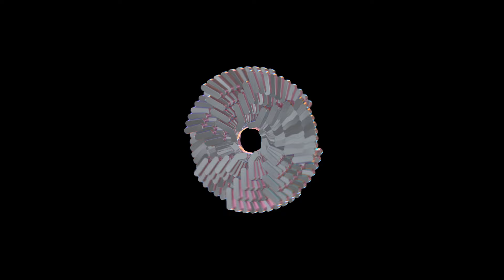Invexis - Artefakt [MR020]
Artist: Various Artists
Title: Federation Of Rytm III
Label: Mutual Rytm
Catalogue: MR020
Format: 12” Vinyl + Digital
Genre: Electronic
Style

Visuals © Charlotte Ernst & Janu Krohm

SHDW’s label, Mutual Rytm hits a notable milestone at the start of 2024 as it turns two years old and hits its 20th release. To mark the occasion, the carefully curated compilation ‘Federation Of Rytm III’ arrives on February 2nd with a 30-track 5 x 12" boxset vinyl release and a further 6 digital bonus tracks.

Mutual Rytm is synonymous with serious, no-frills techno. It is a go-to for the world's most influential DJs and a home to some of the scene's most innovative producers. Over the last two years, it has explored several shades of sound, always with high-quality production and forward-thinking styles. A fine balance has always been struck between new and emerging talents and established names with plenty more to say, and that is the case on this collection which features the legendary likes of Blawan, Gary Beck, Colin Benders, The Advent and Dax J next to ANNĒ, Alarico, JakoJako, Chlär, LDS and many more.

Founder SHDW says, "I've poured my heart into curating a compilation of 36 tracks, a reflection of my deepest musical passions. The lineup is stacked with incredible artists, and it captures the label's essence - a fusion of artists spanning generations, united by a shared spirit and aesthetic, creating a seamless 'mutual rhythm'."

Although all 36 tracks stand alone as high-grade and club-ready dynamite, they also collectively form a versatile listening experience thanks to how they’ve been carefully assembled into a perfectly sequenced journey.

Each one dives into a different nuance within the world of techno and there is a range of moods from dark and driving to more energising and uplifting. The collection not only shows how far Mutual Rytm has come in a short space of time but also that it remains in a constant state of evolution and has a bright future ahead in 2024 and beyond.

SHDW’s vision at Mutual Rytm was always to present a cohesive yet varied musical experience, and Federation Of Rytm III does exactly that.